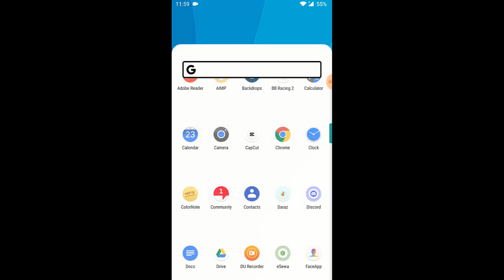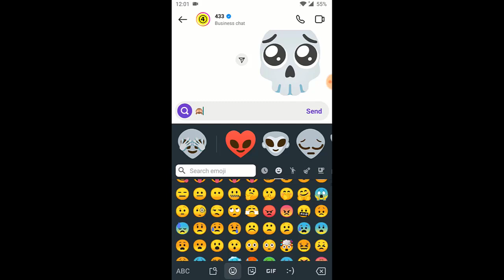Emoji Kitchen - Combine & Create Unique Emojis on Android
Let's see how you can combine and create unique mashed up emojis of your own on Android phone. The Emoji Kitchen in Gboard is a sticker tool that automatically creates mashups of two different emoji. Any Android phone supports this feature and you can mash up and send these emojis in any social media and messaging platforms there are.